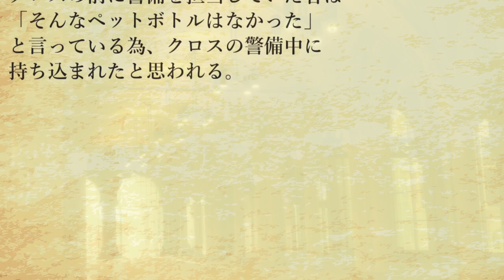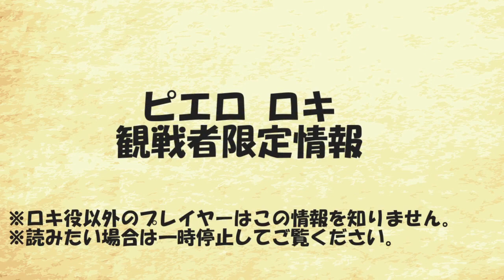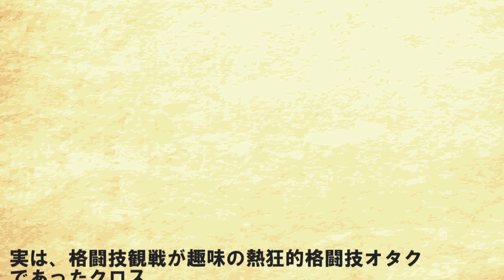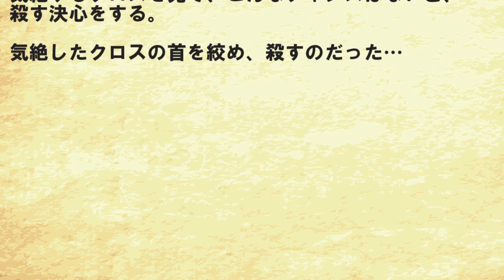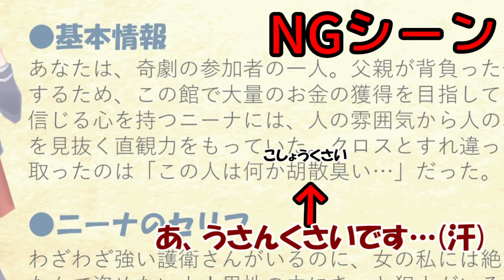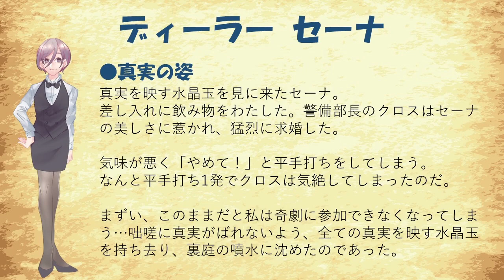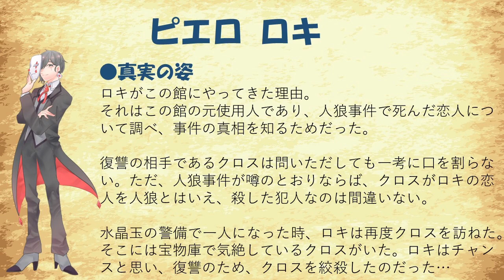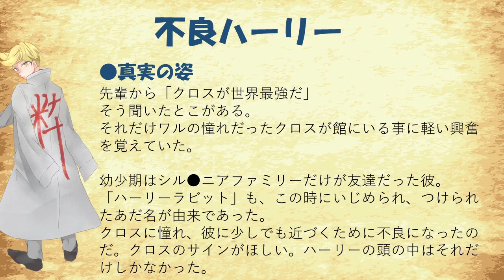マーダーミステリー「最強の男」～奇劇の人狼～【オリジナルシナリオ】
奇劇の人狼から1年。
奇劇のキャラクター達が演じるマーダーミステリーが始まりました。

それぞれミステリー小説のキャラクターになりきって、犯人を見つける話し合いをします。
その話し合いによる最多得票者が犯人とされ処刑されます。
ストーリーカードに沿って話し合いを行いますが、一部嘘をつくことを許されています。
犯人の嘘を見破ることができるのか、今ミステリーが始まる

●ルール
シナリオを読み上げた後、キャラクターの情報を一部共有します。
その後、20分間の話し合いを行います。
話しあいの後、投票を行います。
それぞれキャラクターシートに書かれた勝利条件を達成したら勝利となります。

●キャスト
学生ニーナ役
筋肉パーロス役
ディーラー セーナ役
ピエロ ロキ役
不良ハーリー役

●シナリオ
羊飼いK
人狼生主、フジテレビの人狼番組で人狼を知り、TLPTでハマった人。
人狼最大トーナメント、人狼スリアロチャンネル等出演